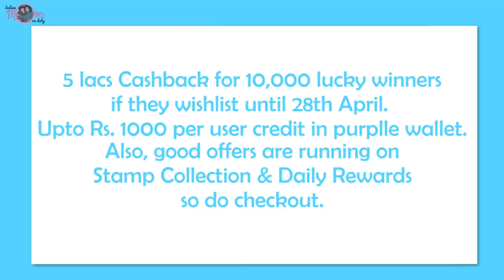23 April - My Birthday But Pahle Judge Kar lo 🤷‍♀️ Because its Easy to Judge - Birthday Makeup 2021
Purplle Ultra HD Velvet Matte Lipstick, Red - Camping Companion 6 (2.5 g)
Stay Quirky Translucent Powder, Longer Love Makin' - Wanna XXX You Up - 07 (8 g)
Stay Quirky Translucent Powder, Longer Love Makin' - Get Down & Dirty - 06 (8 g)
Purplle Concealer Palette, Covert Operation Guardian - Foreign Agent 6 (12 g)
L'Oreal Paris Infallible 24H Fresh Wear Foundation - Amber 300 (30 ml)
Purplle Childhood Besties Lip Balm with SPF, Rose 5 (12 g)
Wet n Wild Color Icon 10 Pan Palette - Comfort Zone (8.5 g)
Stay Quirky Flow Through Liquid Concealer Pen, Caramel, Hide My Hickey, For Dusky Skin Tone - The One 'In Between' 8 (3 ml)
5 lacs Cashback for 10,000 lucky winners if they wishlist until 28th April. Upto Rs. 1000 per user credit in purplle wallet. Also, good offers are running on Stamp Collection & Daily Rewards so do checkout.

20th to 22nd April - 5 lucky winners get one years shopping free upto Rs.10000
20th Apr to 22nd Apr - Good Vibes Get Gorgeous Sale - Buy 2 & Get 2 Free. (Add 4 products to cart & pay for 2)
25th Apr - Top 100 bestsellers / weekend special - Will share offers
25th & 26th Apr - Vote and Save - Vote and get amazing discounts during IHB Sale.
28th Apr  IHB PREBUZZ Sale
27th & 28th Apr - Price Reveal - Prices revealed for 1000+ products.
2nd May - Slot Machine - Try your luck with slot machine and win rewards
3rd May - Scratch Card -Try your luck with slot machine and win rewards
4th May - Spin the wheel - Try your luck with slot machine and win rewards
29th April to 4th May - I Heart Beauty Sale